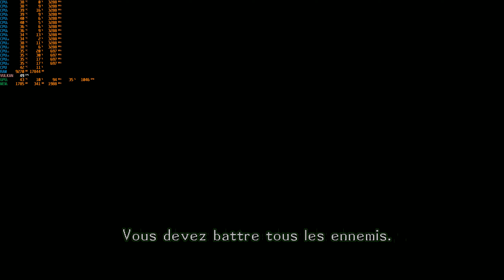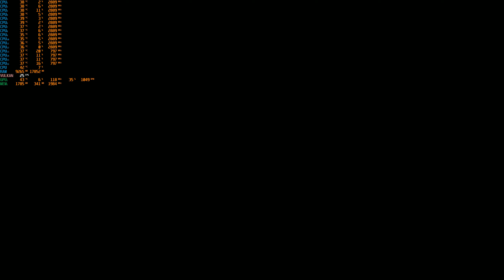flycast maken x 4 k